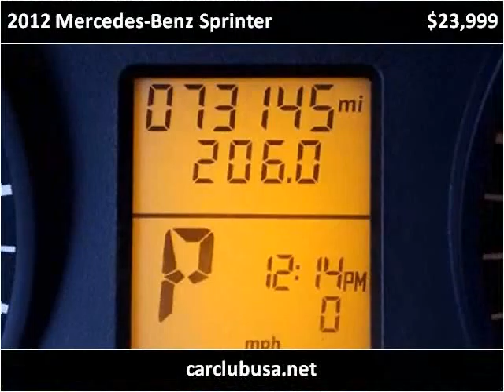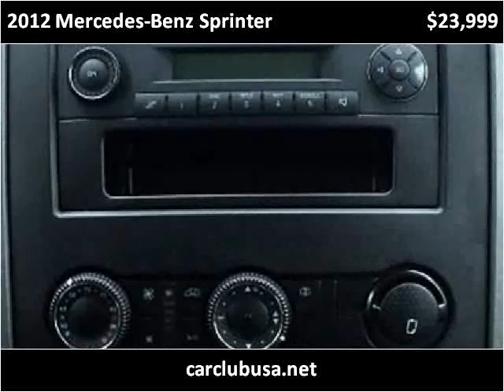2012 Mercedes-Benz Sprinter Used Cars Miami Gardens FL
This 2012 Mercedes-Benz Sprinter is available from Car Club USA.